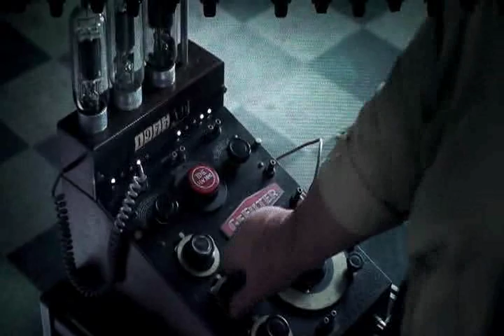Rush Time Machine Tour - 2010-08-13 Irvine CA Intro - Tapehead2 dvd boot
This is the best bootleg dvd I've seen so far, captured by tapehead2.

This is the intro video, "The `REAL' history of Rush - Don't Be Rash"

For those lacking a sense of humor,  keep yer comments to yerself :PPP